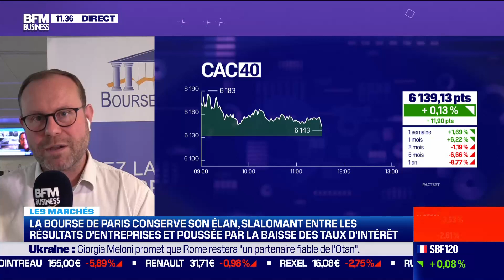Première jambe d'une figure de retournement ?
Les indices américains n'ont pas encore réintégré les niveaux de neutralisation de moyen terme, alors que c'est le cas sur es indices européens. Ainsi, l'indice SP500 à buté sur la zone 3810/3838. Les 10 jours à venir seront déterminants. Dans l'idéal les cibles haussières sont de 6 à 10 %.